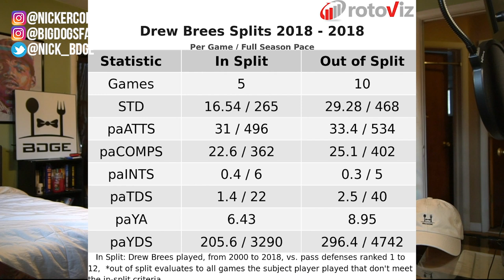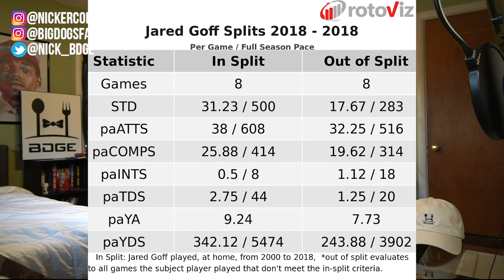2019 Fantasy Football Quarterback Rankings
Super Bowl LIII is in the novels, thank gawd, so we can officially look forward to the 2019 fantasy football season and 2019 fantasy football rankings, getting into the 2019 fantasy football quarterback rankings. We already went through the 2019 fantasy football running back and wide receiver rankings which you can find below. On Friday, we’ll finish off the series with our 2019 fantasy football tight ends rankings:

1. Patrick Mahomes - Kansas City Chiefs
2. Aaron Rodgers - Green Bay Packers
3. Andrew Luck - Indianapolis Colts
4. Deshaun Watson - Houston Texans
5. Jameis Winston - Tampa Bay Buccaneers
6. Matt Ryan - Atlanta Falcons
7. Drew Brees - New Orleans Saints
8. Cam Newton - Carolina Panthers
9. Russell Wilson - Seattle Seahawks
10. Jared Goff - Los Angeles Rams

Get the complete top 20 quarterback rankings for 2019 fantasy football
Get my complete top 25 running back rankings for 2019 fantasy football
Get my complete top 25 wide receiver rankings for 2019 fantasy football